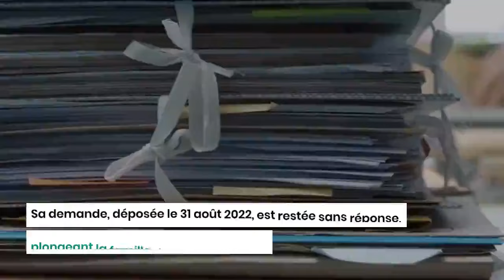La galère d'une mère de famille algérienne en France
L'histoire d'Elalia Boumedienne, mère de famille algérienne de 37 ans, est un récit poignant qui témoigne des difficultés et de l'incertitude auxquelles font face de nombreux immigrés en France. Arrivée à Lannion avec ses trois enfants, Elalia se bat depuis deux longues années pour obtenir un titre de séjour.